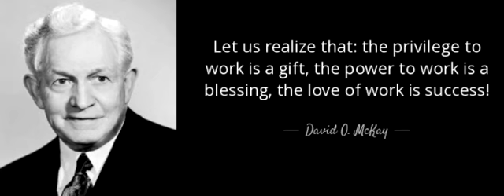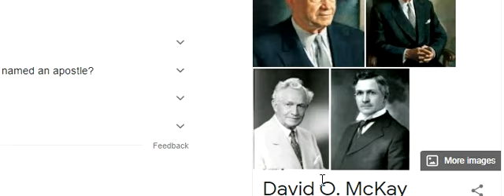The privilege to work is a gift, the power to work is a blessing, the love of work is success.